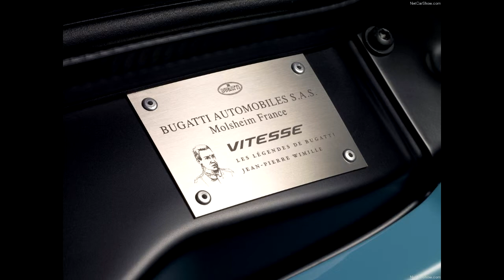Bugatti Veyron Jean-Pierre Wimille 2013 - 27 Photos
Bugatti, a brand with a rich history unique in the car industry, is celebrating its heroes. The French luxury marque will bring out an exclusive edition, "Les Légendes de Bugatti" (Bugatti Legends), to commemorate the renowned names which have played a crucial role in its history and which have helped creating its mystique. In the 90th anniversary year of the 24 Heures du Mans, the first Legend is dedicated to a personality who is central to the history of motor sports and intimately linked with the Bugatti company: Jean-Pierre Wimille, who garnered two victories for Bugatti at Le Mans.

Dr. Wolfgang Schreiber, President of Bugatti Automobiles S.A.S.: "This brand has been in large part defined by outstanding personalities and historically resonant moments. We want to tell the story of the brand through these Bugatti legends, and at the same time create a link between its past and presence."

The Bugatti Legend "Jean-Pierre Wimille" relates to the successes of the eponymous racing driver who won Bugatti two victories at the 24 Heures du Mans: in 1937, driving a Bugatti 57G Tank co-piloted by Robert Benoist, and repeating the feat in 1939, this time supported by Pierre Veyron in a 57C Tank.

The winning race car from 1937 is the inspiration behind the design of the "Jean-Pierre Wimille" Bugatti Legend. For the historic race the 57G Tank appeared in the racing blue finish that habitually identified French racing cars. Accordingly, this Vitesse now shines in blue clear-coated carbon fibre and a light Wimille Bleu paintwork finish.

The colour scheme is continued in the supercar's interior, as Achim Anscheidt, chief designer at Bugatti, explains: "The materials and colours selected, as well as a host of details, all reference the essential characteristics of the classic models driven by those figures to whom our edition pays homage. In each case, this care has resulted in vehicles in which the authenticity of the past is combined with the modern design, the sportive superlative and the luxurious comfort of Bugatti as an icon of the present. With these Bugatti Legends we are giving history a modern makeover."

The six Bugatti Legends are all based on the Bugatti Veyron 16.4 Grand Sport Vitesse. This super sports car, launched in Spring 2012, is officially the fastest series roadster in the world since achieving 408,84 km/h with the top down in April 2013. Centred round an eight-litre W16 engine delivering 1,200 PS, the Vitesse produces unequalled maximum torque of 1,500 Nm (at 3,000 - 5,000 rpm), and accelerates from 0 to 100 km/h in a lightening 2.6 seconds.

The production run for the Bugatti Legend "Jean-Pierre Wimille" will be limited to three vehicles.